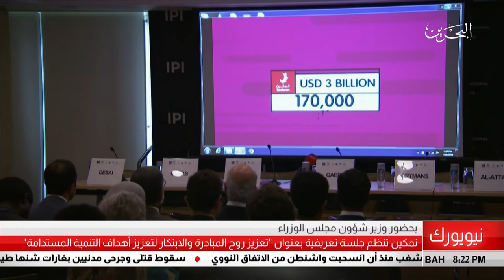البحرين مركز الأخبار : وزير شؤون مجلس الوزراء يحضر جلسة تعريفية تنظمها تمكين 17-07-2018